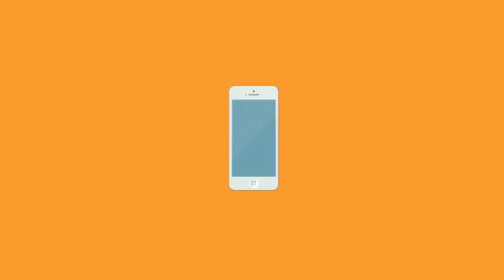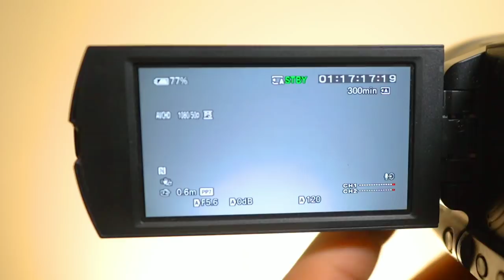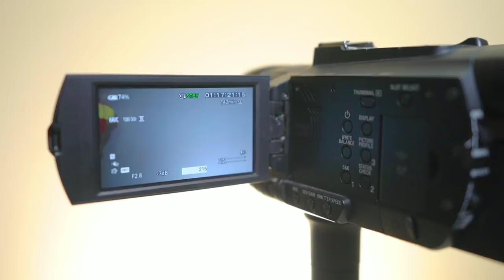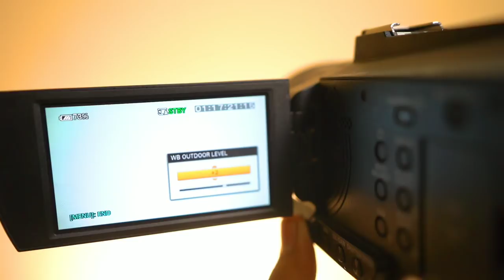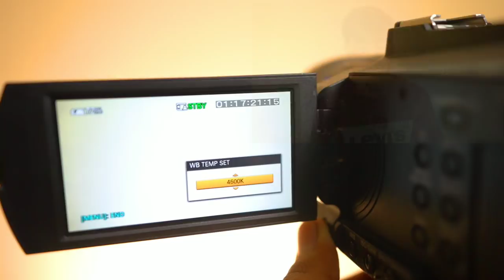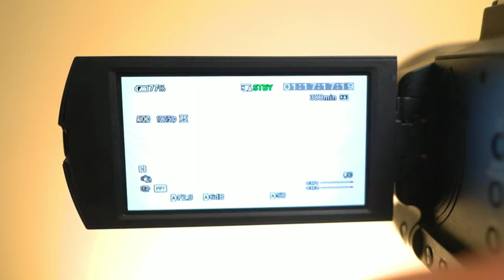Sony HXR NX80 and Z90 Full Manual Settings | in Hindi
Hi Guys Is video me main btanee wala hu ap kese use kr sktee hai manual settings NX80 and Z90 mee .
To kafi log puch rahee thee about this settings ke baree me to mnee ye pura detail video banaya haai ke kasee ap manual settings pr camera ka use kr sktee ho is video ko puraa dekhee jaane ke liyee manual settings ke baree me ..

Zeiss camera cleaning kit link ..
must check out

Sony M Series Cards ---

Do Join this

Best Full Frame Mirroless Cameras

Sony A7M3 with Kit

Sony A7M3 Body only

Sony A7R2 Body Only

Best APSC New Mirroless Cameras

Sony New Alpha A6600 Only body

Sony Alpha 6600 with Kit

Sony 24-105 Lens best

Sony Alpha 6000 body only

Best Camcorder All rounder

Sony NX100

Sony NX5R

Sony X3000 Action Cam

Sony Z150

Sony X70

Sony fS5 M2

Sony AX700

Sony PXW Z190

Best Memory Cards All rounders with High Speed

Sony Tought Card

Sandisk 64 GB Gold SD Card 150 mbps Card

Sandick 128 Gb Gold SD Card 150 mbps card

Best Fast SSD Type C compact

King stone SSD 240 GB

500 GB Sandisk Type C Compact SSD

500 GB Samsung Type C Compact SSD

Best Budged Mobile Phones

Huawei Y9 Prime 2019 (Sapphire Blue, 4GB RAM, 128GB Storage)

OnePlus 7T Pro (Haze Blue, 8GB RAM, Fluid AMOLED Display, 256GB Storage, 4085mAH Battery)

OPPO K3(Jade Black, 6GB RAM, AMOLED Display, 64GB Storage, 3765mAH Battery)

Realme U1 (Ambitious Black, 3GB RAM, 32GB Storage)